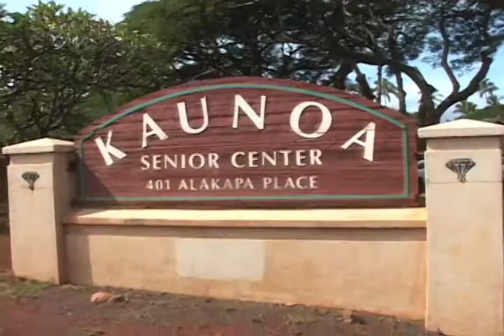YOUTUBE Akaka Falls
Vocalist Neal Yamamura performs the classic Hawaiian song "Akaka Falls" in concert for an audience on Maui in December of 2013.